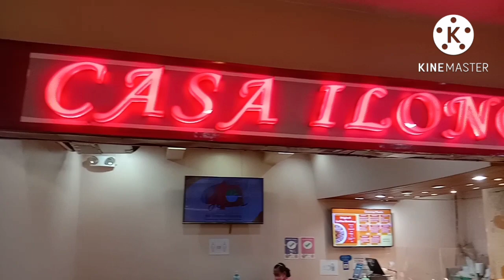CASA ILONGGA | LUNCH WITH MY BROTHER | Jing Jing vlogs